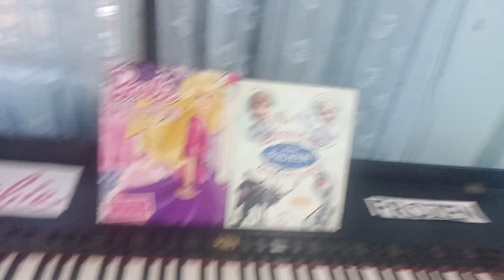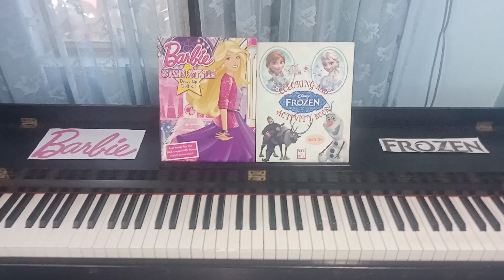The Sweet Tone With Barbie And Frozen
This Is A Good Tone Is Super!